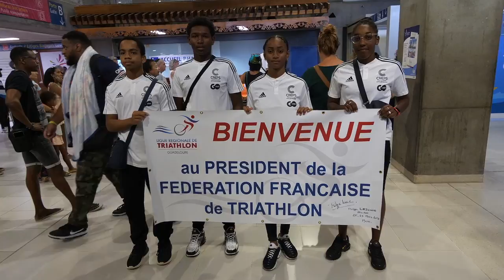Cédric Gosse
Arrivée du Président de la Fédération Française de Triathlon en Guadeloupe, Monsieur Cedric Gosse à l'occasion de la compétition du Gwadloup Tri